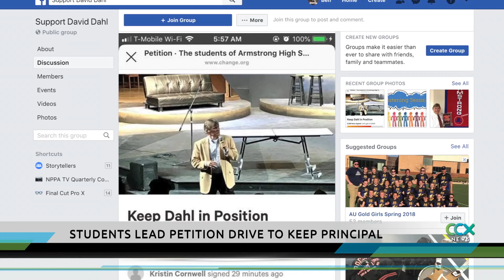Removal of Armstrong Principal sparks petition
Armstrong Students Launch Effort to Keep Principal

The removal of Armstrong High School’s longtime principal at the end of the school year comes as a big surprise to some students and staff members.

The move will happen a year before David Dahl planned to retire.

Now, a student-led effort is underway to help keep the principal in his position.

“We’re up to 3,000 people and counting still, which is really amazing,” said Cassie Davis, an Armstrong High School senior. “In 36 hours, just to see so many people, such as teachers, alumni, and students, and parents of students just come together in that effort to help him save his position.”

Davis and fellow Armstrong senior, Lauryn Caulley, launched a petition drive on change.org in support of Dahl.

They also started a facebook group with a similar mission.

Monday night, the girls were part of a group that showed up at a Robbinsdale School Board meeting to protest the district’s decision to reassign Dahl to the role of ‘principal on special assignment.’

“Hopefully with the amount of people that have been in our support group that we have also created on facebook — as well as the other events that we’ve both created — to raise that awareness and make change that way,” Davis said. “And hopefully keep him in that position for the last year that he’s here. Cause we just think it’s unjust to do that when he was going to retire next year anyway.”

Meanwhile, the girls also said they’re thinking about organizing a walkout.

Dahl has been Armstrong’s principal since 2002. The district says a national search will take place to help fill that position.
Armstrong Principal Reassigned, District Cites “Unified District Vision”

Concern and frustration among staff and parents on Monday at Armstrong High School, after news that the school’s principal is being reassigned.

In a letter to teachers, staff, and district parents, the superintendent of Robbinsdale Area Schools, Dr. Carlton Jenkins, says Armstrong High School Principal David Dahl will be reassigned. Jenkins says the decision came after “careful reflection about our Unified District Vision and Armstrong High School.” The district says a national search will take place to fill the principal position.

Dahl has been principal of Armstrong High School for 17 years.

Staff found out about the reassignment on Monday morning. Within six hours, an online petition for Dahl to keep his position gathered more than 1500 signatures.